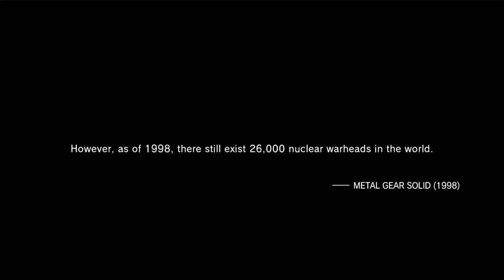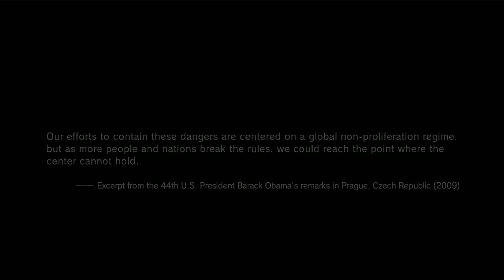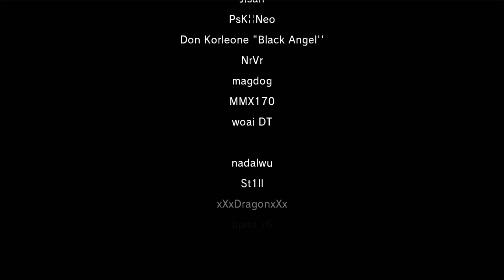MGSV Nuclear Disarmament Bonus Cutscene FOB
MGSV Cutscenes and Videos

Metal Gear Solid V: The Phantom Pain - Bonus Cutscene Nuclear Disarmament FOB
Enjoy :D